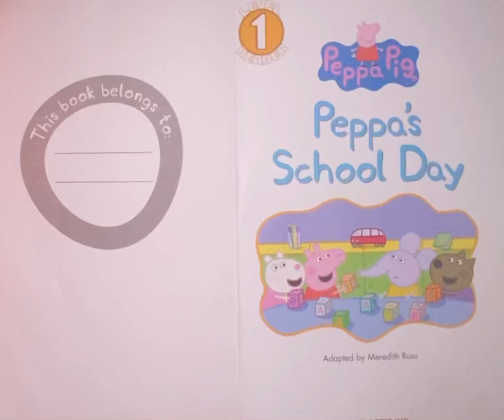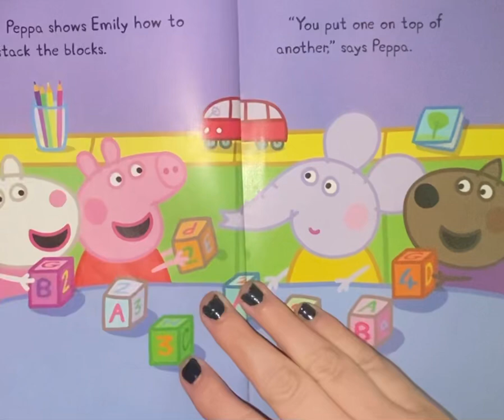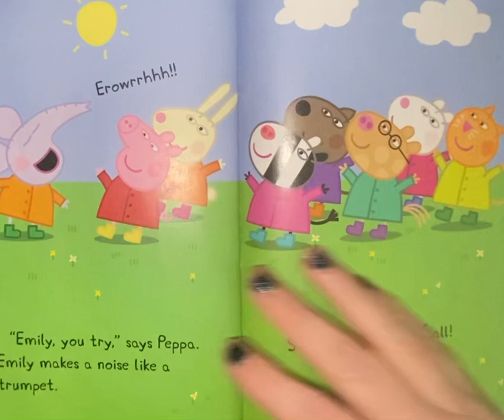Peppa’s school day!